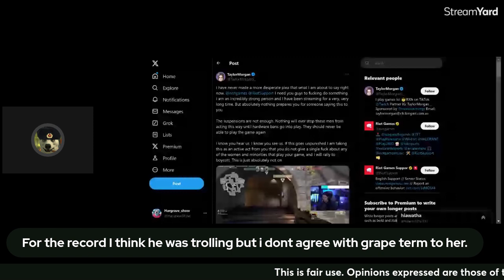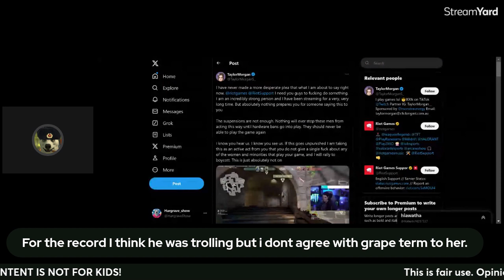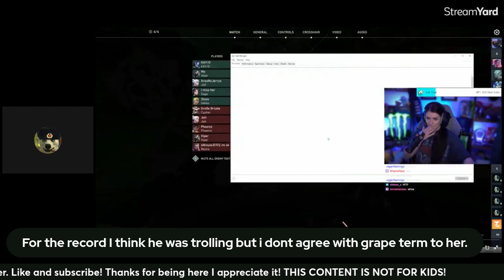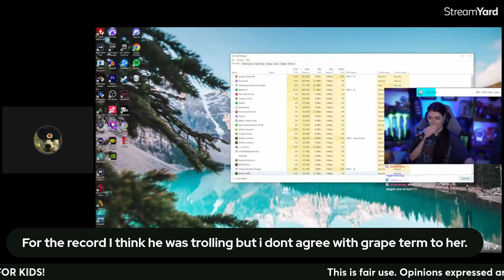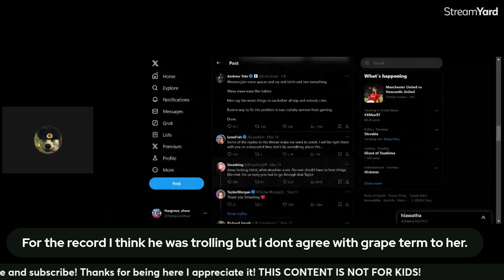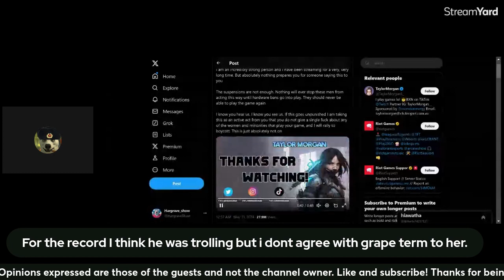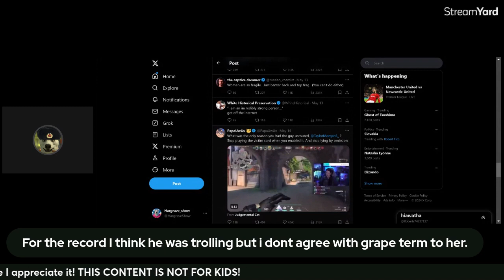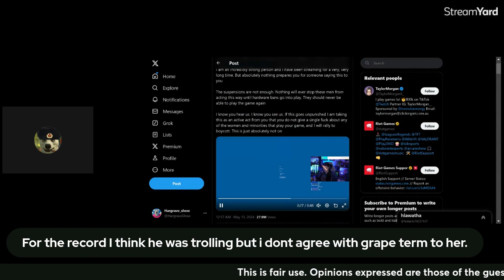This is why sensitive people shouldnt play online games smh